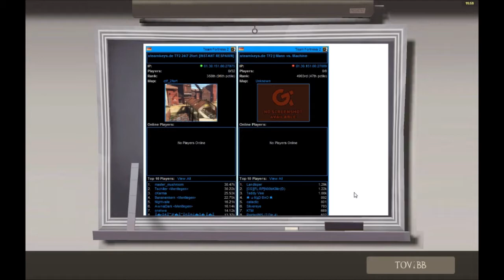ZDKG: Team Fortress 2 - Mann VS. Machine CO-OP #1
Hárman kipróbáltuk az új Team Fortress 2 co-op módot, igaz nem mindegyikünk tudott mindig játszani, mert egyszerre csak 6 ember játszhat, és sok idegenlégiós volt a szerveren. Folytatás lehetséges!